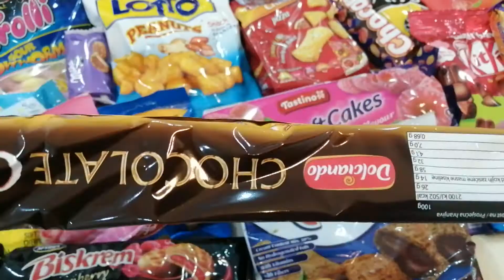Satisfying Yummy Candy ASMR (lot's of interesting candies) Yummy cookies, gummies, Chocolate, ulker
@Another Toys
 @Moo Moo TV
 @GoGo Candy
 @OREO FUN
​ @TocToc ASMR
 @Jano Tests ​
 @Food Insider
​ @HACKS CRAFTS FOOD
​ @Imi Place Sa Mananc
​ @Ice Cream Rolls
​ @ASMR Ice Channel